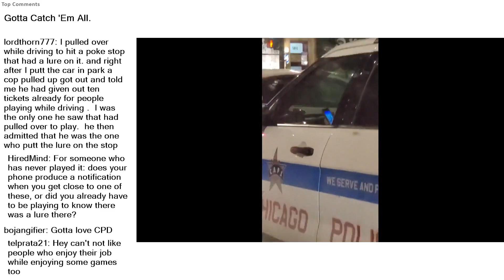Top Reddit Video - IDIOTS in CARS: Gotta Catch 'Em All.